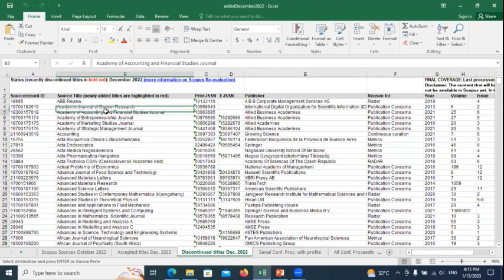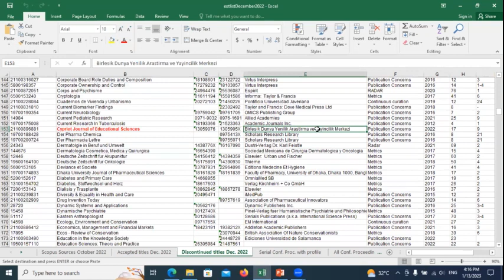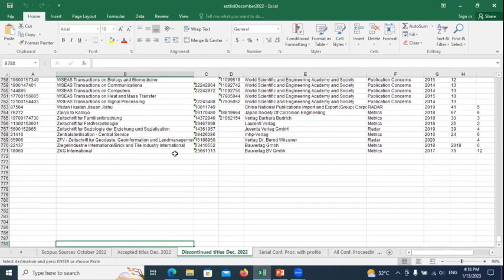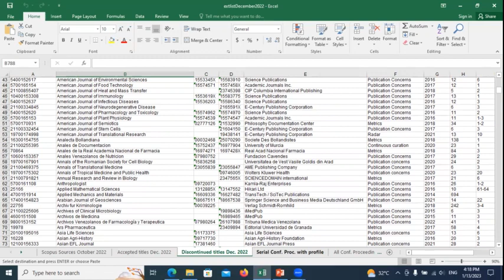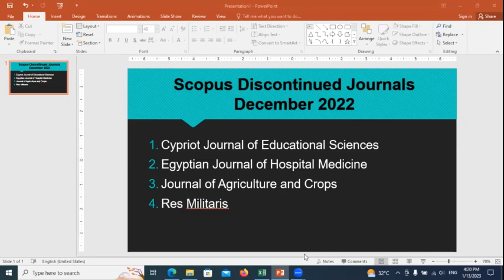Daftar Jurnal Discontinued dari Scopus Desember 2022 (Terbaru)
Video ini berisikan informasi tentang jurnal yang dihentikan dari scopus di bulan Desember 2022 yang dirilis pada Januari 2023.

Semoga bermanfaat
Daftar Jurnal Discontinued dari Scopus Terbaru
Daftar Jurnal Discontinued dari Scopus 2022 Terbaru
Jurnal Discontinued dari Scopus Desember 2022 Terbaru
Jurnal Discontinued dari Scopus Terbaru
Jurnal Discontinued dari Scopus 2022 Terbaru
Jurnal yang discontinued dari Scopus Desember 2022 Terbaru
Jurnal yang diiscontinued dari Scopus Terbaru
Jurnal yang diiscontinued dari Scopus 2022 Terbaru
Scopus Discontinued Journals December 2022
Scopus Discontinued Journals
Cypriot Journal of Educational Sciences
Egyptian Journal of Hospital Medicine
Journal of Agriculture and Crops
Res Militaris